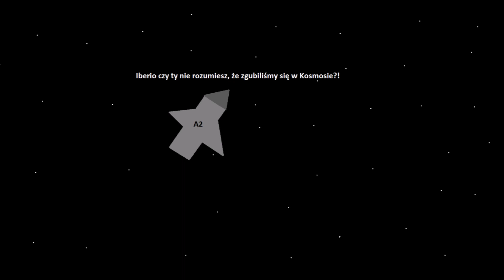"KERCYZJA" | [NPES3] | ODCINEK 1